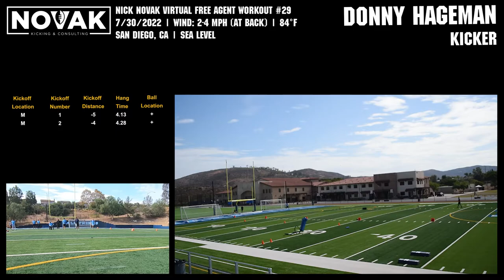Donny Hageman K: VFAW # 29. 7/30/23